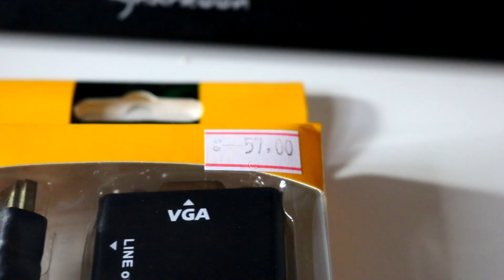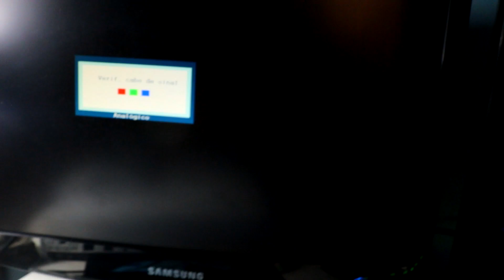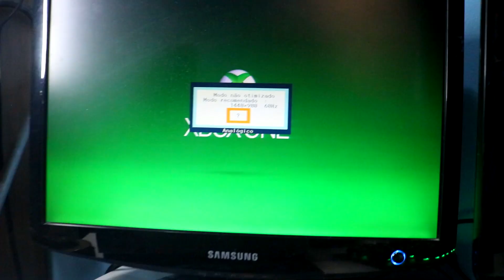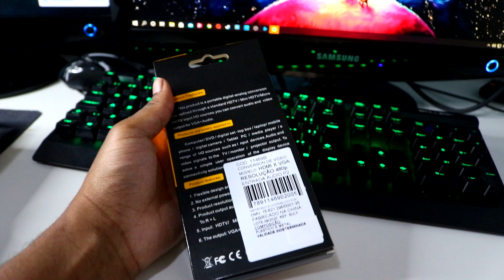COMO LIGAR MONITOR VGA NO XBOX/PLAYSTATION/PC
Adaptador VGA x HDMI